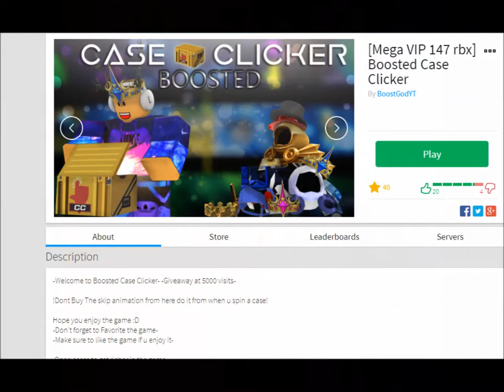Roblox Video Soon!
Leave a thumbs up :D